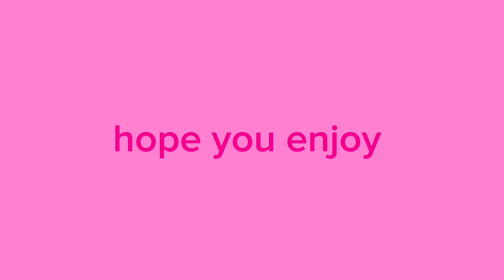pod with poppy! watch us waffle for 17 minutes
welcome to the first episode of my attempt at a podcast! hope you enjoy